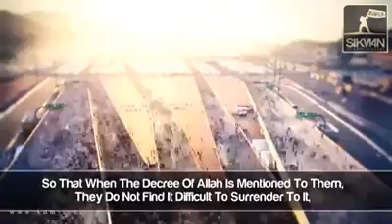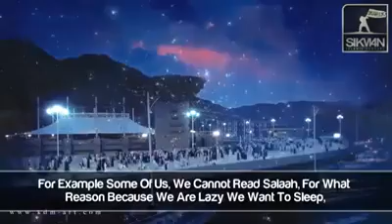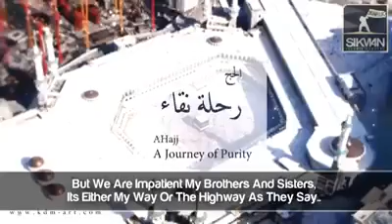Video Hajjiil Arafaa Kan Hadiisa Inglifaan Dabaarsuu